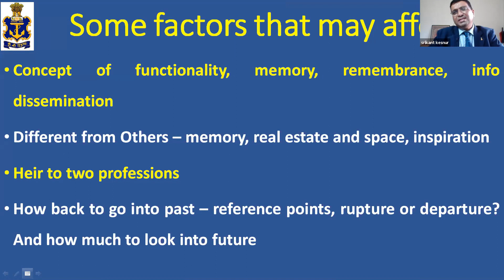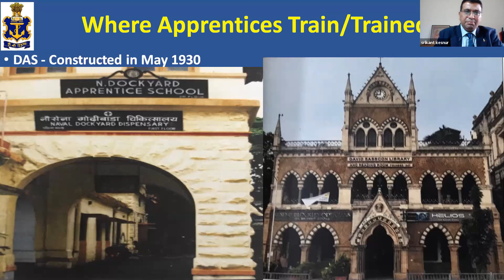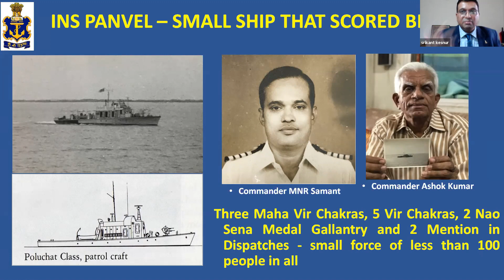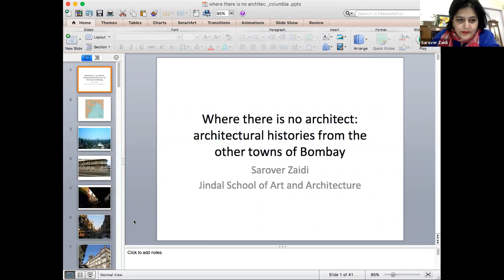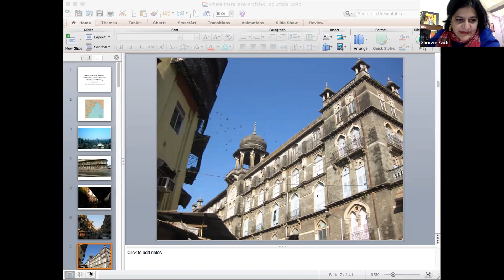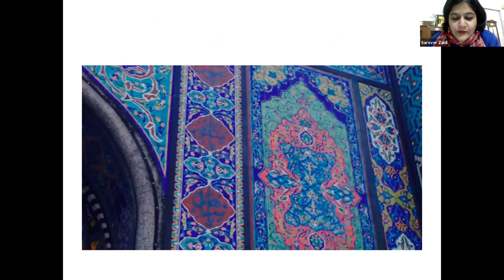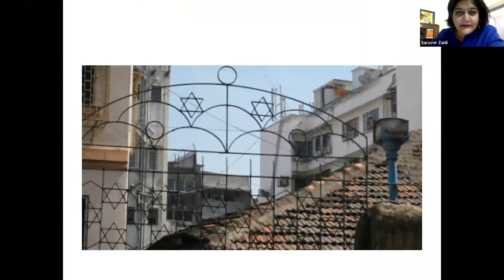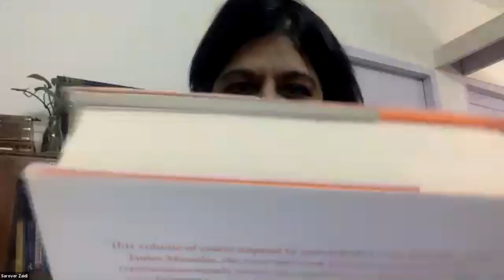Indian Ocean Architecture in Bombay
To mark the occasion of National Maritime Day 2021, join us fora fascinating lecture demonstration on the nautical impact and influence that has shaped Mumbai’s urbanscape through the ages. Navy and Maritime Historian Commodore Srikant Kesnur had set the premise of the session by elucidating post independence connections between the Navy and city of Mumbai. Social Anthropologist Sarover Zaidi presented on architectural influences coming from innumerable trading communities from the Indian ocean trade routes.  These eminent speakers then were in conversation with Commander Kesnur moderating, to further trace the city’s unique cultural and design ethos as a result of this cross pollination and also probe how these city relics find new narratives. Join us to discover unique architectural gems and Naval enclaves within a city anchored by the Indian Ocean.